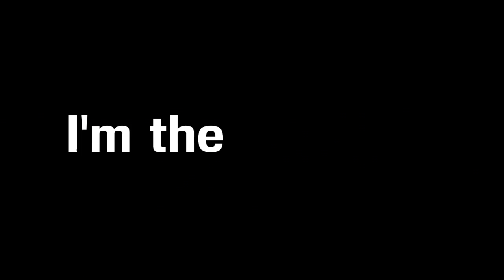KENITIC TYPOGRAPHY - "I'm the Man!"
One of my students made this video for her Kinetic Typography assignment.  Made me smile, so I thought I'd post it for my birthday.